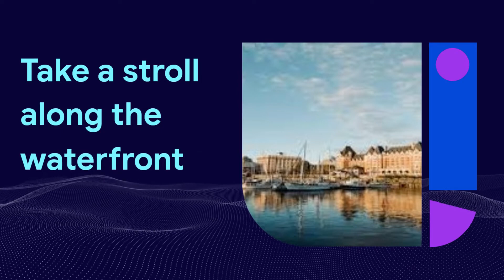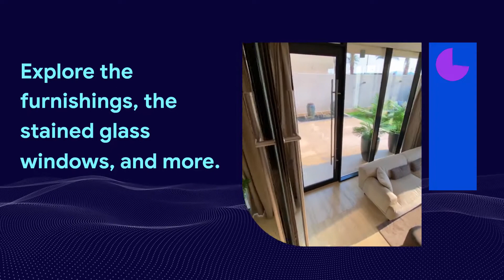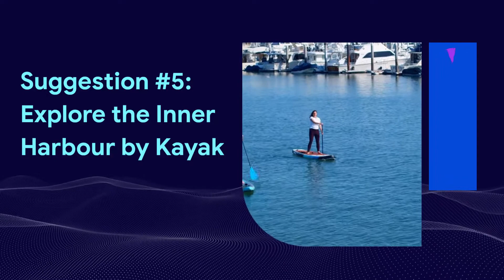5 things TO DO in Victoria, BC Canada Cruise Ship Port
5 Suggestions of what to do when visiting Victoria BC by cruise ship

ABOUT KIRKTORI STORY: Kirk andTori (KirkTori Story) are a young retired couple from Canada who recently sold their house to travel around the world by cruise ship! travels around the world and offers tips for travellers, advice about cruising, cruise port information, eating WFPB on ships.